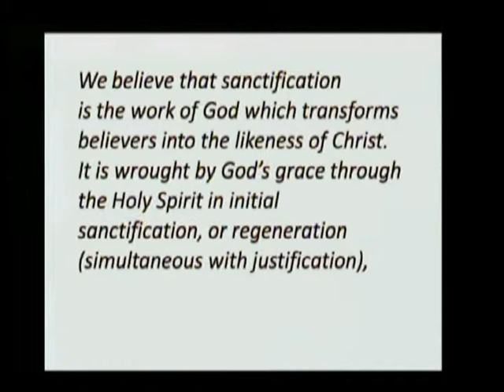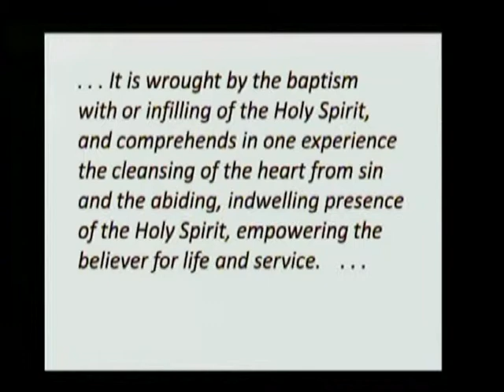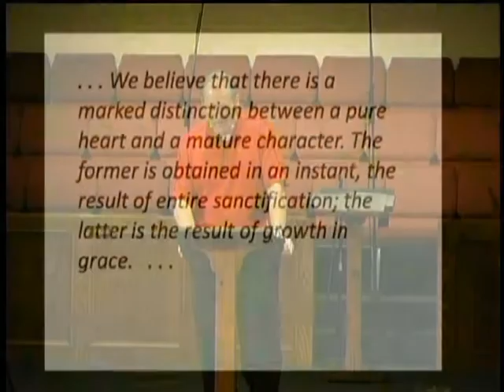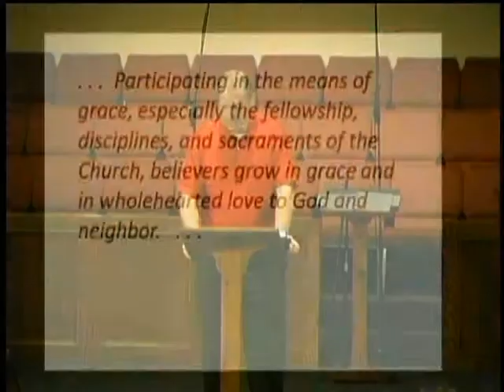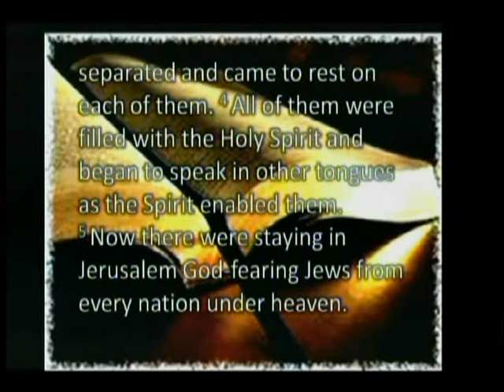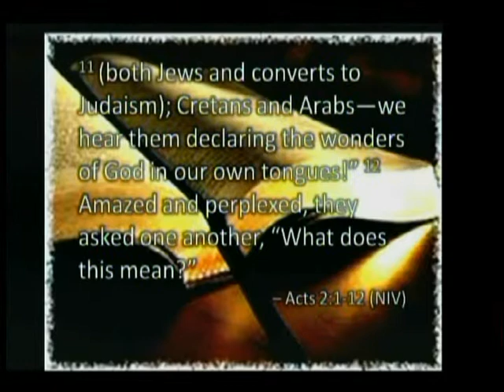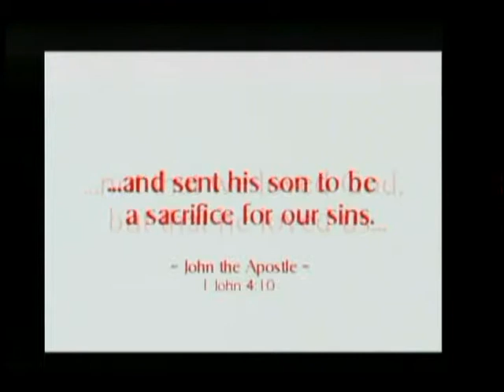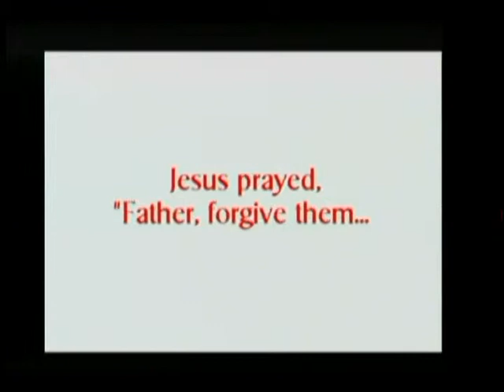The Core-Article 10 Christian Holiness & Entire Sanctification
Acts 2 1:12
Pastor Terry Armstrong
CCLI 1155570 Streaming & Podcast License
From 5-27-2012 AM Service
Pastor Terry Armstrong
Mustang Church of the Nazarene